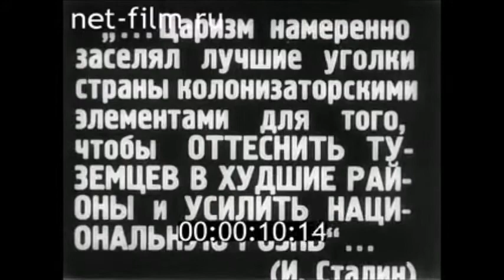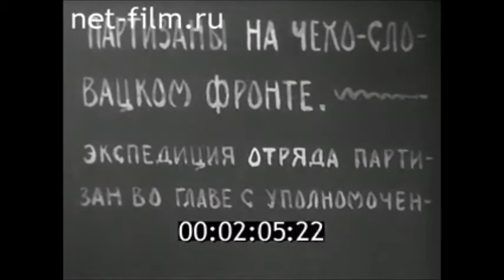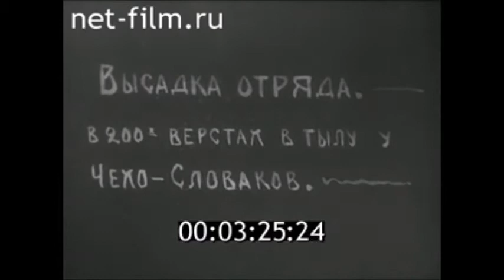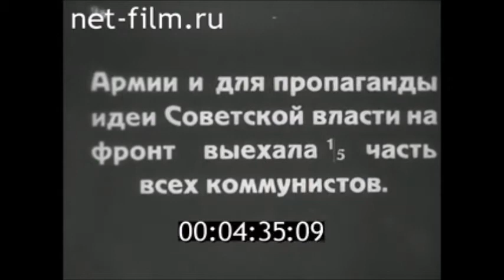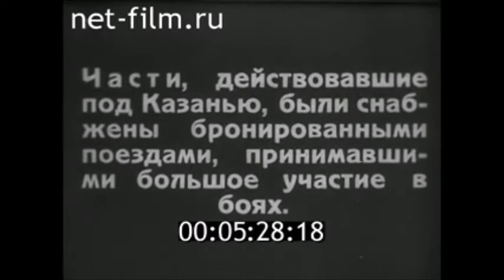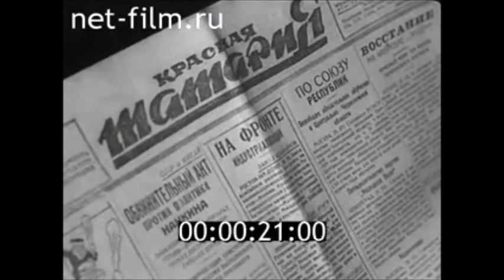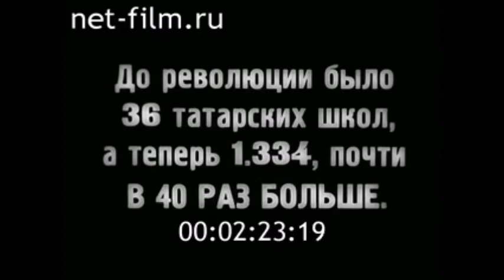1930г. Татарстан. Страна четырех рек. 10 лет ТАССР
Студия Казанская студия. Режиссер:А.Дубровский,  К.Поздняков. Авторы сценария: А. Дубровский, К.Поздняков
Первый документальный фильм о ТАССР, посвящен 10-летию ТАССР. Фильм в художественно-документальных образах показывает достижения республики в первое десятилетие ее существования.